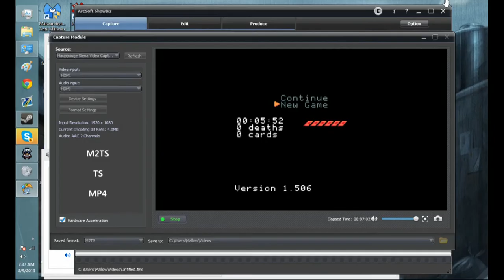[Anodyne] Any% Personal Record (5:52 in-game timer)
This was a test recording to see if the PVR would work on my new computer

I'm super happy with this run. I made so many mistakes, but the fact that I lost so much time and still got under my last PR (5:55 as seen at the beginning) means I know I can improve on it quite significantly and that's pretty cool.